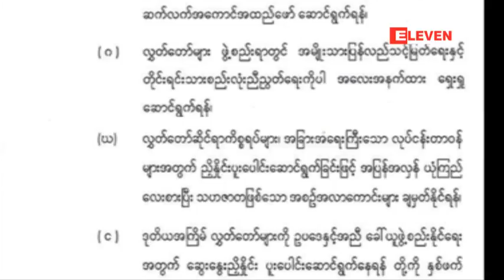ေဒၚေအာင္ဆန္းစုၾကည္ႏွင့္သူရဦးေရႊမန္းေတြ႕ဆံုၿပီးေနာက္ အခ်က္ ၅ ခ်က္ပါ ပူးတြဲေၾကညာခ်က္ထုတ္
ႏို၀င္ဘာလ ၁၉ ရက္ေန႕ နံနက္ ၉ နာရီက ျပည္ေထာင္စုလႊတ္ေတာ္နာယကသူရဦးေရႊမန္းနဲ႕ အမ်ဳိးသားဒီမိုကေရစီအဖြဲ႔ခ်ဳပ္ဥကၠဌေဒၚေအာင္ဆန္းစုၾကည္တို႕ေတြ႕ဆံုမႈဟာ ၁ နာရီ ၁၅ မိနစ္ ၾကာျမင့္ခဲ့ပါတယ္။ လႊတ္ေတာ္အေဆာက္အအံု ျပည္သူ႕လႊတ္ေတာ္ဥကၠဌရံုးခန္းမွာေတြ႕ဆံုခဲ့တဲ့ အဲ့ဒီေဆြးေႏြးမႈ နဲ႕ ပတ္သက္ၿပီးအခ်က္ ၅ ခ်က္ပါတဲ့ ပူးတြဲေၾကညာခ်က္ကိုထုတ္ခဲ့ပါတယ္။ ပူးတြဲေၾကညာခ်က္မွာေရြးေကာက္ပြဲကထြက္ေပၚလာတဲ့ ျပည္သူ႕ဆႏၵကိုတည္ၿငိမ္ေအးခ်မ္းစြာနဲ႕ အေကာင္အထည္ေဖာ္ေရးကိစၥ၊ လႊတ္ေတာ္ရဲ႕ မူ၀ါဒေဆာင္ပုဒ္နဲ႕အညီ ျပည္သူေတြရဲ႕ ေရြးခ်ယ္တာ၀န္ေပးအပ္မႈကို ဆက္လက္အေကာင္အထည္ေဖာ္ဖို႕၊ လႊတ္ ေတာ္ေတြျပန္လည္ဖြဲ႔စည္းရာမွာအမ်ဳိးသားျပန္လည္သင့္ျမတ္ေရးနဲ႕ တိုင္းရင္းသားစည္းလံုးညီညြတ္ေရးကိုပါ အေလးအနက္ထားေရွးရႈေဆာင္ရြက္ဖို႕ေတြပါ၀င္ပါတယ္။
ဒါ့အျပင္ လႊတ္ေတာ္ဆိုင္ရာကိစၥရပ္ေတြ အျခားအေရးႀကီးတဲ့ လုပ္ငန္းတာ၀န္ေတြအတြက္ ညွိႏႈိင္းပူးေပါင္းေဆာင္ရြက္ျခင္းနဲ႕ အျပန္အလွန္ယံုၾကည္ေလးစားၿပီးသဟဇာတျဖစ္တဲ့ အစဥ္အလာေကာင္းေတြခ်မွတ္ ႏိုင္ဖို႕၊ ဒုတိယအႀကိမ္လႊတ္ေတာ္ေတြကိုဥပေဒနဲ႕အညီေခၚယူဖြဲ႔စည္းႏိုင္ဖို႕အတြက္ ေဆြးေႏြးညွိႏႈိင္းပူးေပါင္းေဆာင္ရြက္ေပးဖို႕ေတြကို ႏွစ္ဖက္သေဘာတူညီမႈရရွိခဲ့တယ္လို႕ ထုတ္ျပန္ေပးခဲ့ပါတယ္။